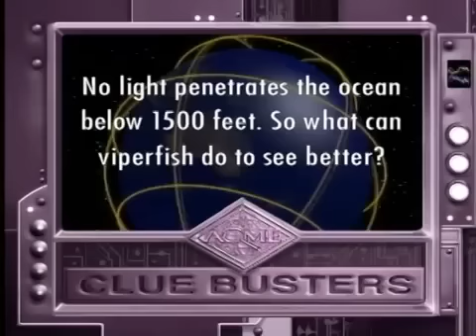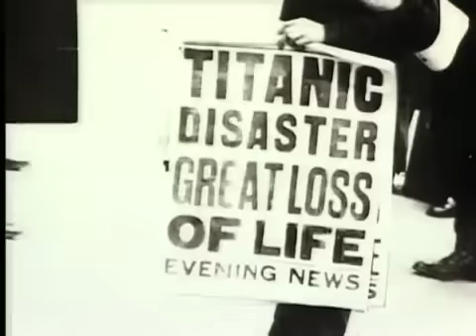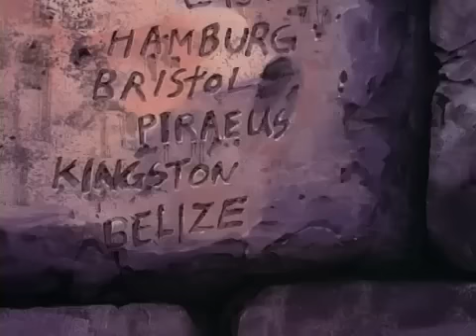Where on Earth Is Carmen Sandiego? S4Ep3- Retribution Part 1